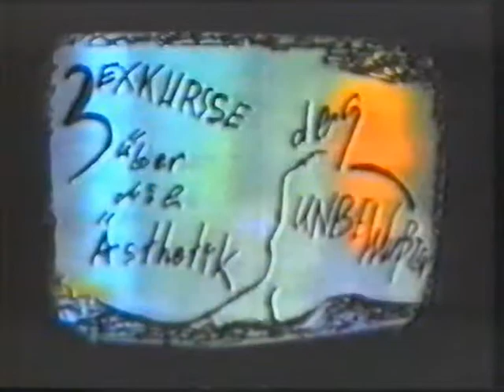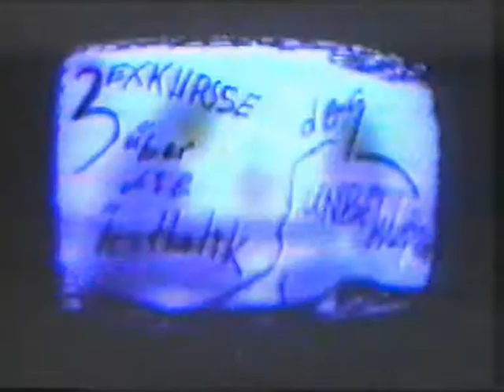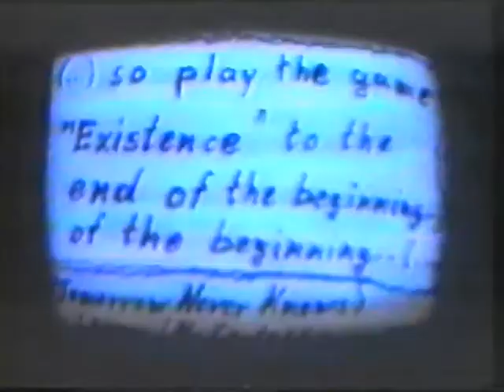18 20 RE VIER - Teil 1 / 4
This is my first experimental video-film I produced in 2000 (part 1 / 4). It was shown at the festival "blicke aus dem ruhrgebiet" in november 2001 in bochum/germany.